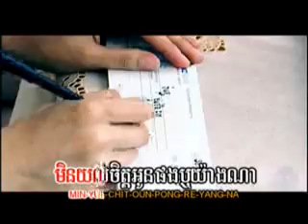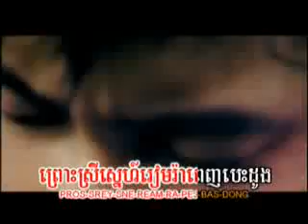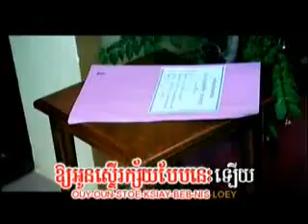101 haet phorl M ( khmer karaoke sing a long )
M production